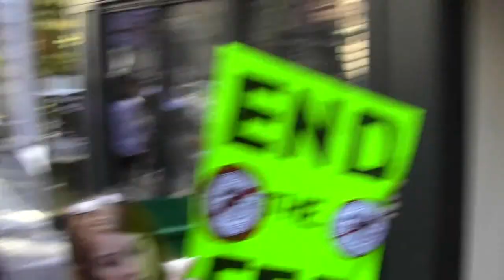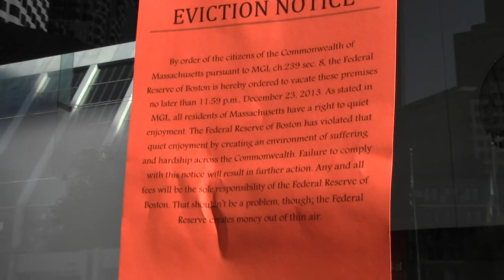end the fed boston 2012_09_25 garret 03